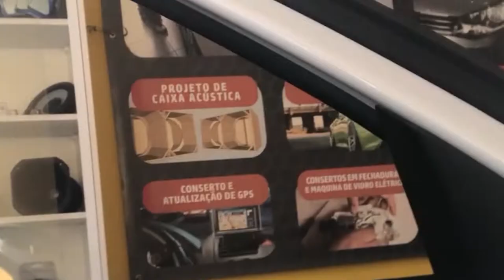MARTELINHO DE OURO / DESMONTAGEM PORTAS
SEGREDOS DAS DESMONTAGEM DE FORRO DE PORTAS,VEM VER PASSO A PASSO .

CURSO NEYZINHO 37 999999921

Whtsapp .bom dia somos da IPDR Martelinho de ouro ,participe do

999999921 e receba dicas grátis do nosso meio automotivo!

*AULA TEÓRICA
*CERTIFICADO
*CAMISA
*GRUPO FECHADO DO FACE
*GRUPO FECHADO SO PARA ALUNO
*CURSO COMAS MAQUINAS MAIS MODERNA DO MERCADO
*SEM TURMA (MAXIMO 2 PESSOAS